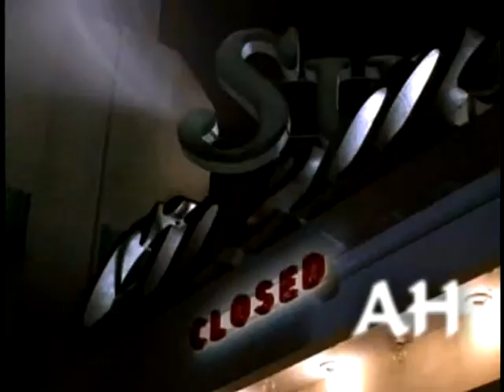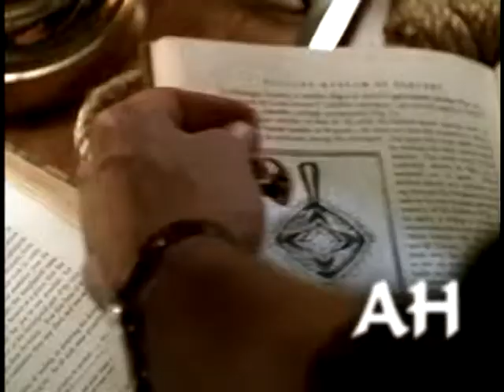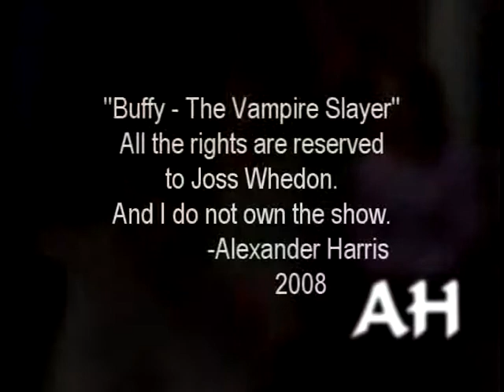BTVS in 'The Wish' - Stockholm Syndrome by Blink 182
This video is a fan-made genred as EPISODE/CHARACTER, leaded by Cordelia Chase, played by Charisma Carpenter, as it introduces the episode The Wish from third season of Buffy the Vampire Slayer in which Cordy makes a wish that Buffy Summers had been never came to Sunnydale, so that is what happened. Total SPOILERS alert. This video was made in 2009.